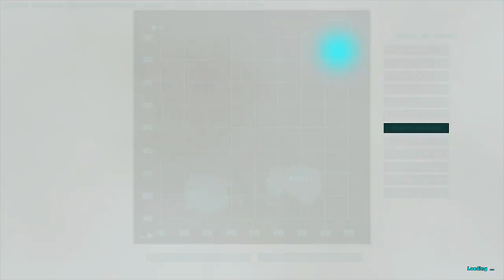ARK SURVIVAL EVOLVED - [TERRA DE MODS] NOVO MAPA SHIGO ISLANDS VARIOS MODS NOVOS.[PT-BR]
CAIXA POSTAL DO TIO METRALHA:
NOME: TIO METRALHA
CAIXA POSTAL: 4036
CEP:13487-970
LIMEIRA SP

ID PSN Tag: MetralhaGamerx

Meu Skype
SKYPE:paulo_henrique30